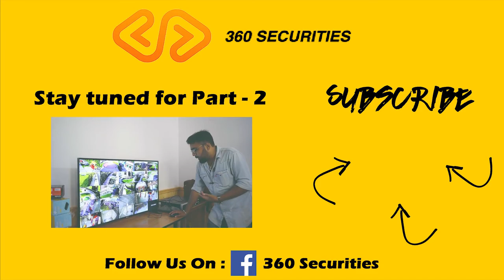Hikvision IP Camera at Monastery || Part -1 || 360 Securities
In this video, we show you the first part of the installation of CCTV Camera at a huge Monastery in West Bengal, India.

We had used Hikvision IP Camera and Hikvision Network Video Recorder(NVR) here. I have mentioned the details of the camera, NVR and POE switch in this video.

We have installed at more than 500 locations within three ears of our existence.

Hikvision NVR
Hikvision POE Switch
Hikvision Cat-6 Cable
Hikvision 2 MP IP Dome Camera
Hikvision 2 MP IP Bullet Camera
Hikvision 2 MP Verifocal IP Dome Camera
Hikvision 2 MP Verifocal IP Bullet Camera
Hikvision 4 MP Verifocal IP Bullet Camera
Hikvision 5 MP Fisheye IP Camera